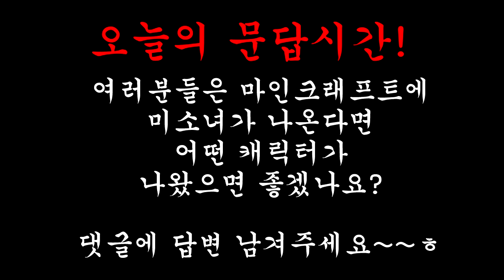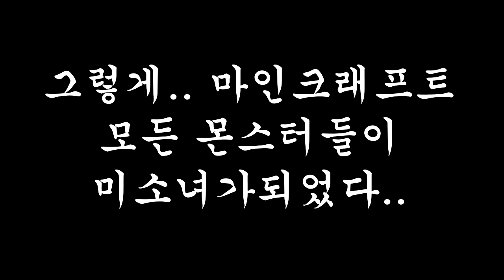잉여맨 | 마인크래프트 애니메이션 - 만약 모든 몬스터가 미소녀가 된다면?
만약 마인크래프트 몬스터가 미소녀가 된다면? 애니메이션